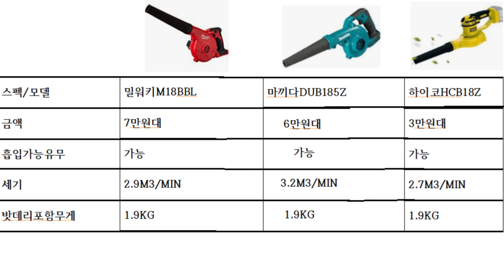전동공구 필수품 3-4만원대로출시?!! 정말 쎈~충전 송풍기 정말 밝은 충전작업등 LED 라이트 내가가진 전동공구 활용2배로? AMZING (FEAT.HIKO)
구매링크
하이코 송풍기

안녕하세요~ 오늘은  하이코 신제품

충전송풍기 그리고 충전 LED작업등을 한번 사용해보는 영상을

만들어보았는데요~ 두제품모두다 성능이 너무 괜찮았습니다

마끼다밧데리를 가지고계신분들은 바로 장착가능~

젠더이용시 디월트 밀워키 보쉬 밧데리 장착가능~~

충전송풍기  그리고 충전작업등을 알아보고계시는분들께

조금이나마 도움이되었으면 좋겠습니다

충전송풍기 HCB18Z

충전작업등HCL18Z

당첨자발표는 3월1일 일괄발푵와동시에 발송해드릴예정입니다!!

무선송풍기 충전작업등 AMAZING TOOLS#